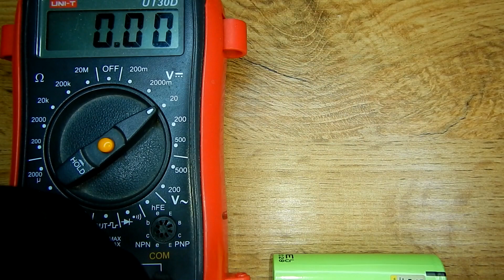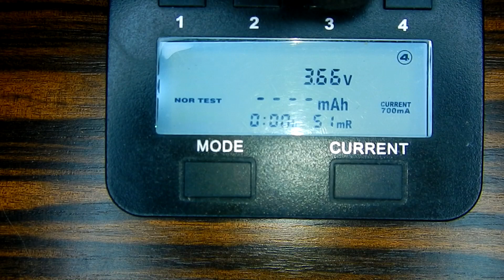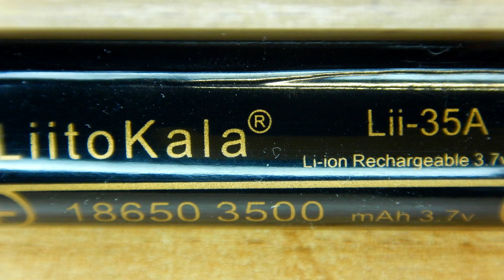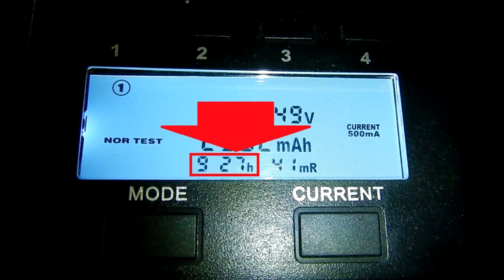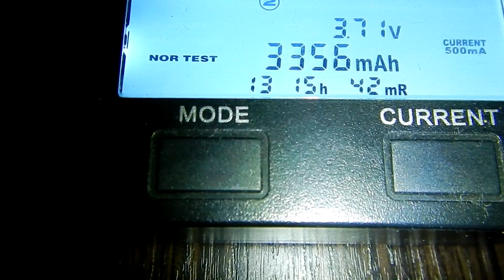Аккумуляторы от LiitoKala Lii35A и NCR18650B тест емкости, и особенности применения.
Проверяю емкость аккумуляторов от  LiitoKala. NCR18650B  и  Lii35A.
В каких устройствах не получиться их применить.